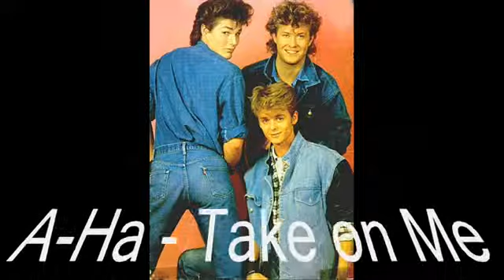The Axis of Awesome 4 Chords